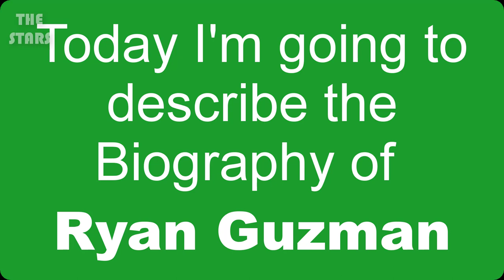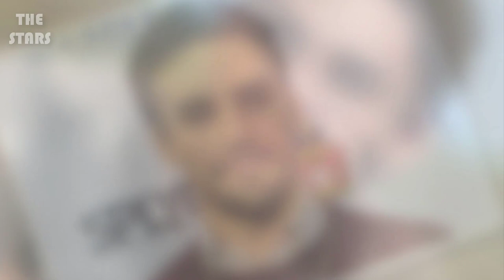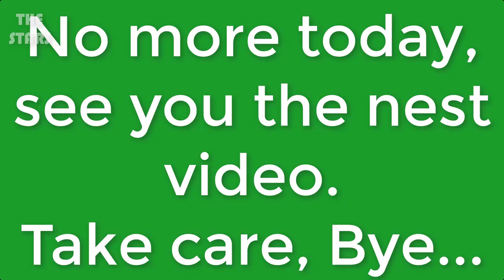Ryan Guzman Full Biography | Ryan Guzman Lifestyle & More | THE STARS